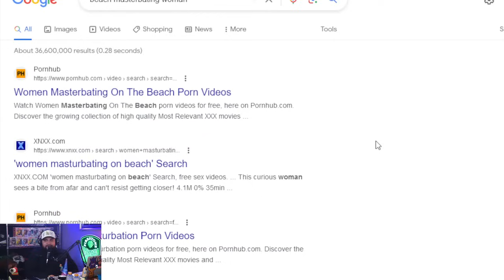We Don't ALL DO IT FOR THE NOOKIE the Same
Wanna know more about all of them? Check below!

Flavorsbyeone.com features merch of We Don't Smoke the Same and High & Hungry in forms of dab mats, shirts, tanks and hats. Also in stock are Puffco Peak accessories such as carb caps and lastly are Puff Pendy Melt candles available in different scents which all feature a small surprise:

more info at the bottom